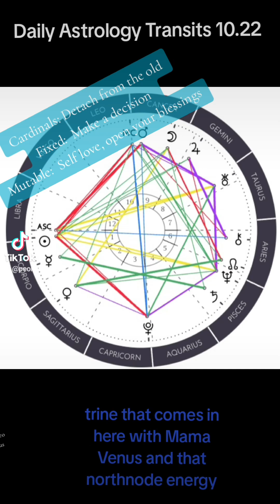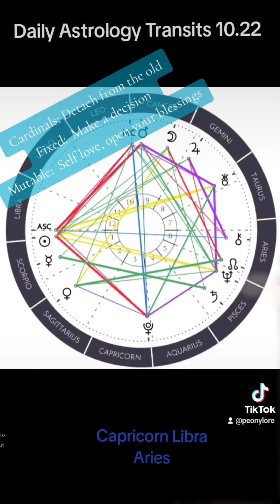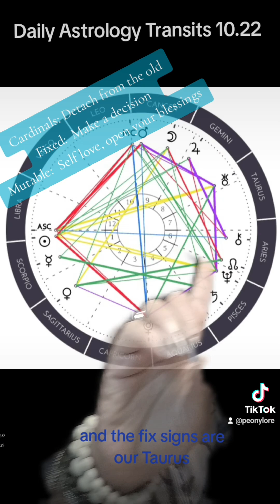Daily Astrology Transits 10.22